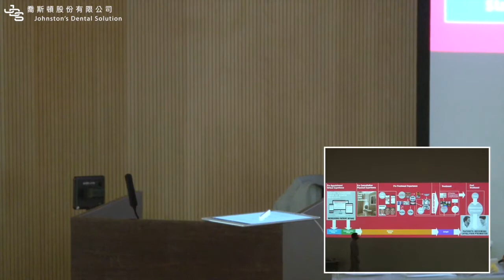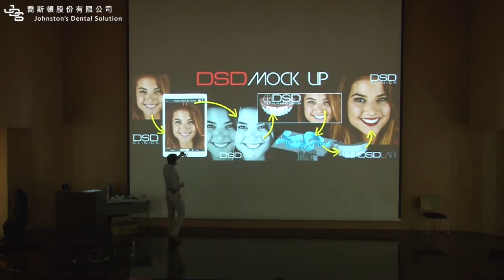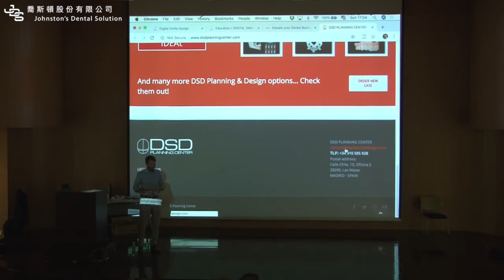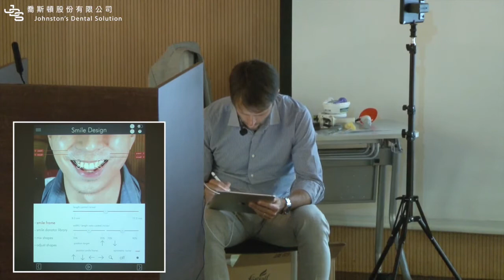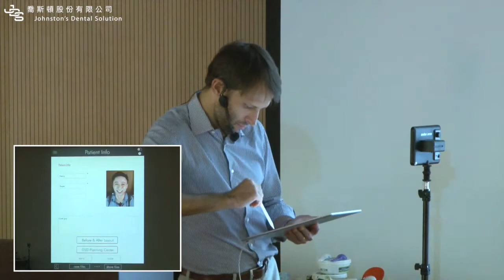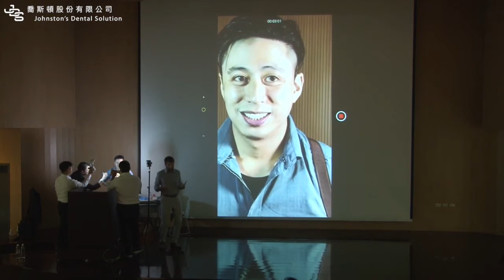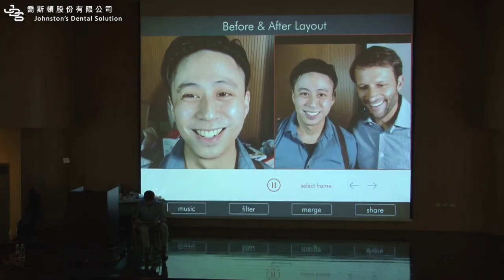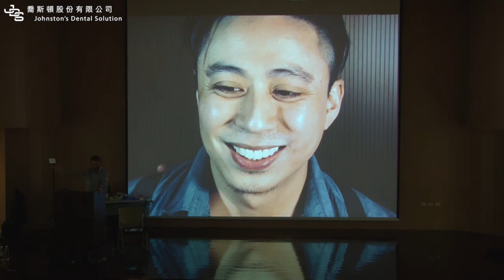Digital Smile Design Part 3